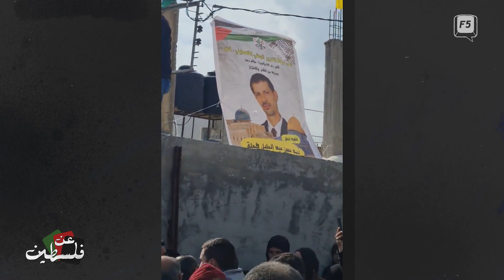عن فلسطين | الكنيست الإسرائلي يقر قانون "عنصري"ماهو؟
الكنيست الإسرائلي يقر قانون "عنصري" يقضي بسحب الجنسية والإقامة من منفذي العمليات في القدس والمناطق المحتلة عام 1948 على شو بنص القانون وشو مخاطره وأهدافه في حلقة جديدة من برنامج